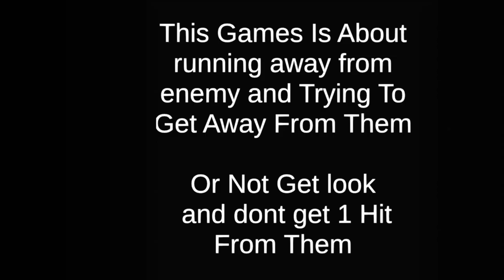Testing My Games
Download My Video Games (The Brutality)